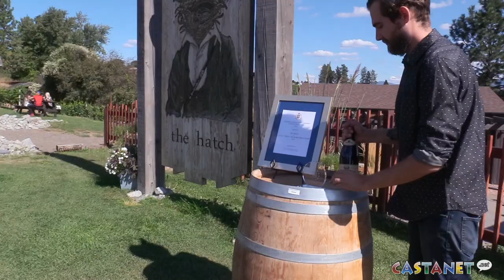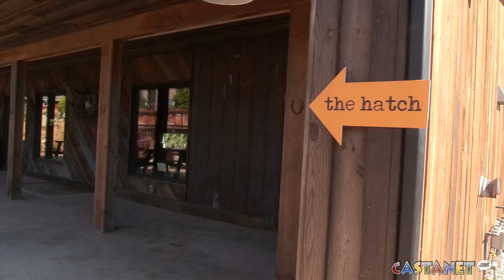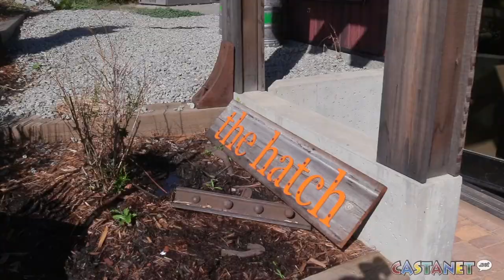Hidden gem at The Hatch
A broken barrel at The Hatch Winery ended up winning them a 2017 Lieutenant-Governor's Awards for Excellence.